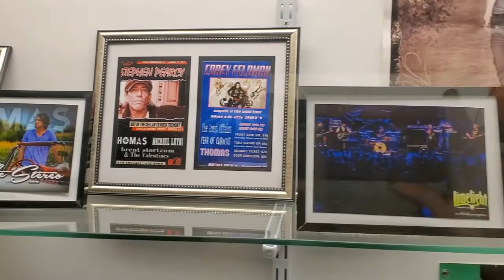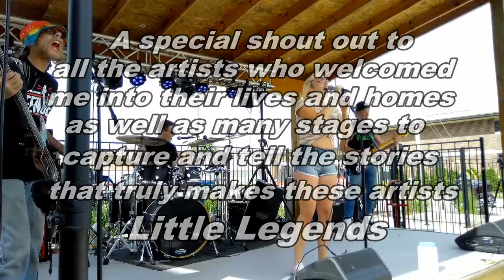Seasons Greetings Little Legends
Officially one year into Little Legends. Thank you all so much for helping get a little idea I had to grow into something so special, and near & dear to my heart.